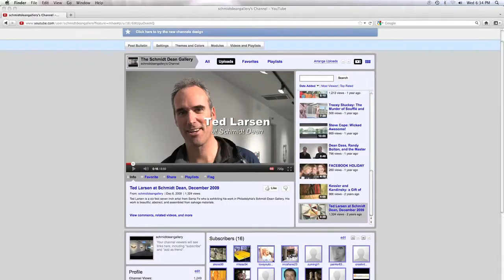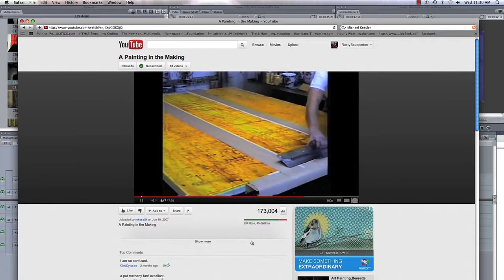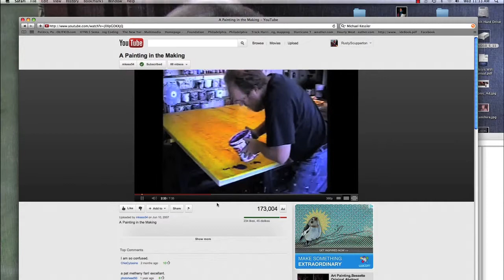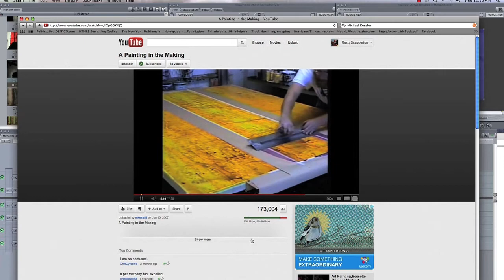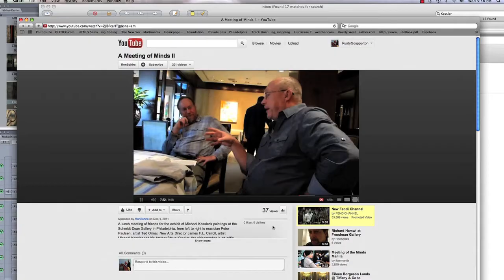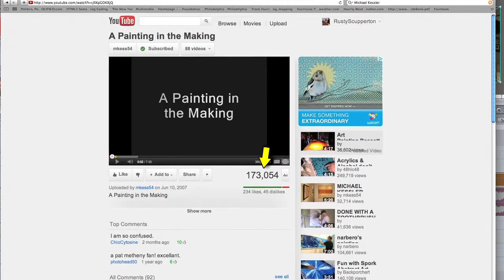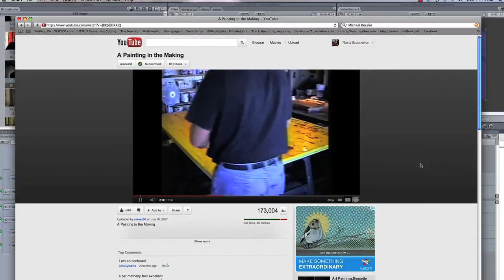Michael Kessler, State of Grace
The artist Michael Kessler appreciates the beauty of yellow aspen leaves upon snow.

In his new show of abstract paintings at Schmidt Dean Gallery, he pays homage to the processes that form the look of the natural world.

His methods of working reproduce, in painterly equivalents, these processes and his art becomes a meditation upon the forces that shape the universe.